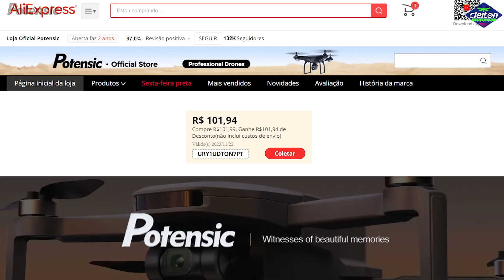POTENSIC ATOM unboxing o mais novo drone da POTENSIC COM GIMBAL DE 3 EIXOS 😱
E aí pessoal beleza, sejam todos muito bem vindos, nesse vídeo irei mostrar em detalhes esse drone da POTENSIC é o ATOM, é um drone lançamento para iniciantes SUB 250g que promete ser melhor que o CFLY FAITH MINI 2, com sensores de posicionamento na parte de baixo e ainda GPS pra deixar o drone extremamente estável incrível hein! E com excelente estabilidade no ar por causa do seu GPS você consegue fazer vôos exploratórios e levar o drone pra onde você quiser, principalmente se você quer imagens de excelente qualidade com estabilidade pra usar em trabalhos profissionais. Ele possui um gimbal de 3 eixos e resolução em 4k para vídeos em 30fps, 2.7K a 30fps, 1080p a 24fps, 25fps, 30fps e 60fps e para fotos tem resolução em JPG, você consegue configurar o EV da câmera ajustando para melhorar a imagem e não estourar o branco durante suas filmagens e fotos, possui entrada pra cartão de memória para até 256gb, vamos fazer um vídeo mostrando o que esse drone consegue entregar e veremos todos os seus pontos positivos e negativos, sendo o melhor drone custo benefício 2023 e um drone bom e barato para iniciantes. Vamos ver também a qualidade de transmissão pois ele utiliza a frequência 2.4ghz e 5ghz através do cabo OTG que liga o controle ao celular fazendo com que tenha uma melhor transmissão de sinal indo até uns 6km com sinal de controle e imagem. Esse super drone que chega ao tempo de voo de 32min segundo informações do Fabricante.  Esse fantástico equipamento é um ótimo custo benefício para iniciantes, custando na faixa de R$1.500 reais versão standard e tem também na versão combo fly more por R$1.900 @Potensic

Venha fazer parte da comunidade da Potensic World no Facebook

📌 📌LOJA OFICIAL
POTENSIC ATOM ( GIMBAL 3 EIXOS )
🌎LINK POTENSIC:

POTENSIC ATOM SE
🌎LINK POTENSIC:

BATERIAS RESERVA POTENSIC ATOM
🌎LINK POTENSIC:

 HUB DE CARREGAMENTO ATOM / ATOM SE
🌎LINK POTENSIC:

BOLSA DE TRANSPORTE
🌎LINK POTENSIC:

HÉLICES RESERVA POTENSIC ATOM
🌎LINK POTENSIC:

CONTROLE POTENSIC ATOM
🌎LINK POTENSIC:

👇🏽👇🏽Está interessado em comprar algum produto de tecnologia como: Celular, Caixinha de som, Fones de ouvido, Teclados, SSD, Relógios, Tablets, etc...
Só clicar no link para você entrar no grupo e aproveitar as ofertas.

MAGIMASK ÓCULOS FPV UNIVERSAL, SERVE EM TODOS OS DRONES E EM TODOS OS TAMANHOS DE CELULAR!
✅ONDE COMPRAR SEU ÓCULOS MAGIMASK👉🏽

👉🏽 Óculos Magimask 2 (COR CINZA) ou
      Óculos Magimask  ( COR PRETA)

💵CUPOM: DCLEITON_$50

🛩️🎮SEU DRONE PRECISA DE MANUTENÇÃO OU REPARO?🪛🔧
👉🏽Chame o André da DRONE BRASIL TECNOLOGIA

📌Diga que foi INDICADO PELO CLEITON e você terá atendimento exclusivo! 👈🏽

🌎Atendimento em todo território Nacional!

💵Possui melhor preço do mercado, profissional sério e presta um excelente trabalho!

GRUPO DE WHATSAPP DA BANGGOOD DE LINK DE PRODUTOS EM PROMOÇÃO APROVEITE! 😉👍🏽

😁VENHA FAZER PARTE DO NOSSO GRUPO DE BATE PAPO E TROCAR EXPERIÊNCIAS😁